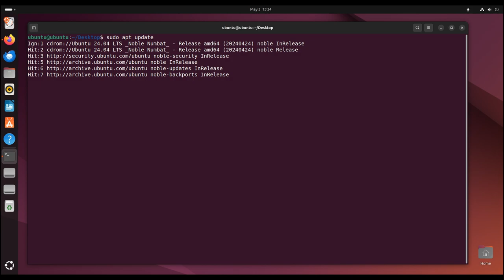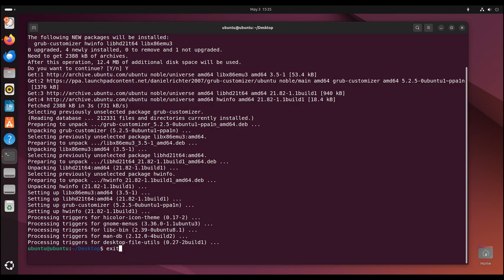Upgrade Your Ubuntu Experience: Easy Grub Customizer Installation For Ubuntu 24.04!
How to Install Grub Customizer on Ubuntu 24.04 Noble Numbat | Install Grub Customizer on Ubuntu with easy to follow terminal commands. The Grub Customizer is a handy GUI tool that lets you configure various aspects of the Grub bootloader. Learn to install it on Ubuntu using a PPA.
1. sudo apt update
2. sudo add-apt-repository ppa:danielrichter2007/grub-customizer
3. sudo apt-get install grub-customizer
4. sudo grub-customizer